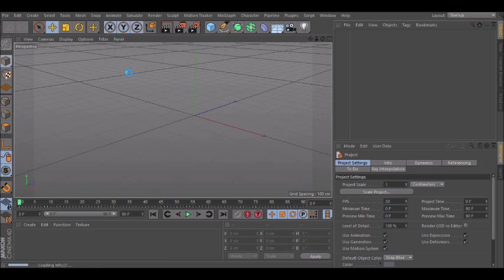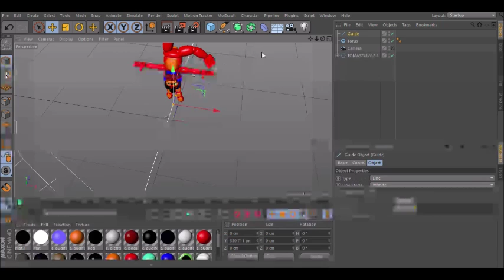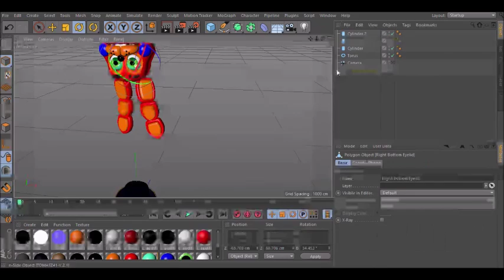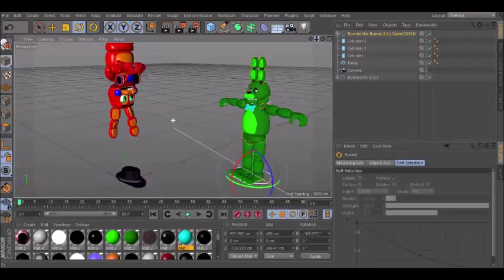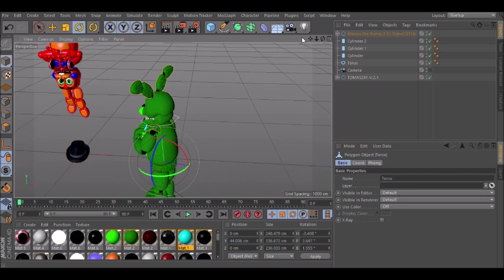[C4D/FNAF] Fell into my trap [Speed Art]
Total Time :
1 hour and 26 mins

Programs and Software used:
1.Cinema 4D
2.Movie Maker